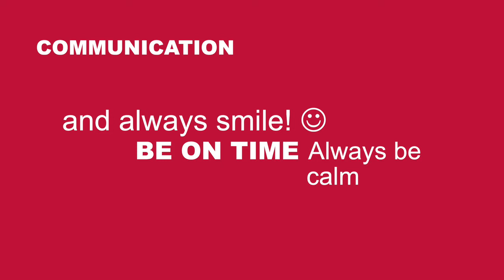ASOS and Service Desk - Inspire Bite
Watch this video to find out what a job in Service Desk entails, as well as learning the top skills needed to be successful. Plus, you get to hear from current employees about their journey's.

Want to learn more about STEM or join one of our programmes? Find out more here: